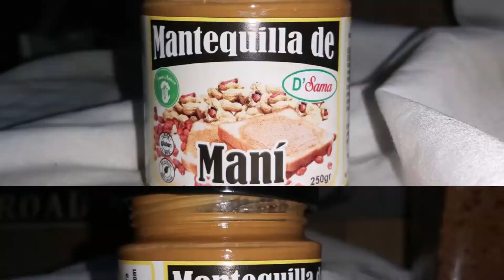LÍDER CHANCAY TV. Productos integrales Sama Natura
AlimentaciónSaludable Pedidos al 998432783 - Venta en la Urbanización San Francisco.

Visite nuestra web aquí puede escuchar nuestra programación de lunes a domingo

Estamos en Instragram y Facebook